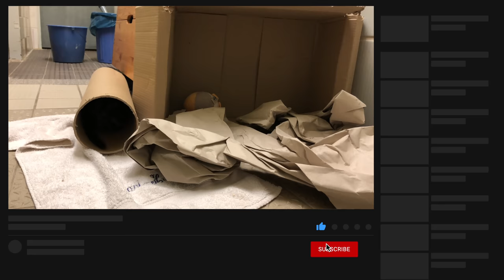Thar she blows! Ormsby Hype 7 (Run 6) - First Impression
Ormsby creates something very unique with the HYPE guitars and follow a very clear line of wanting to build a modern metal tool. Everything about the instrument screams "aggressive" and yet it played effortlessly and you don't have to fight at all.

Gear from this video at Sweetwater:
Everything hangs on these...